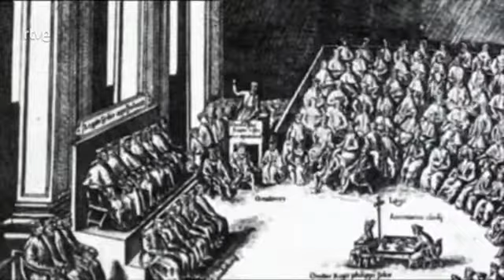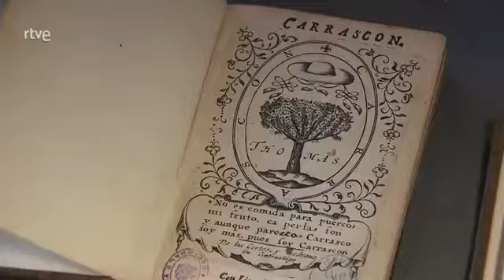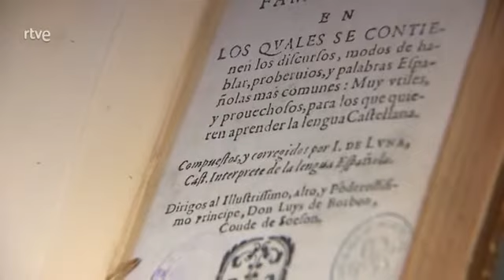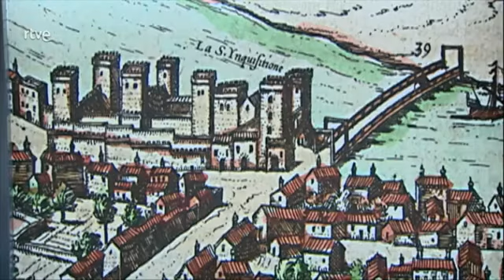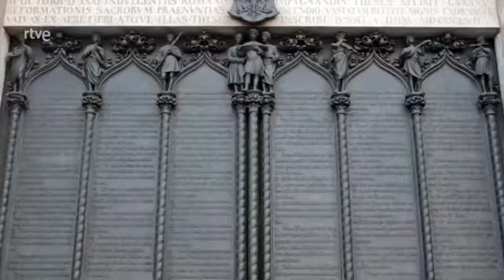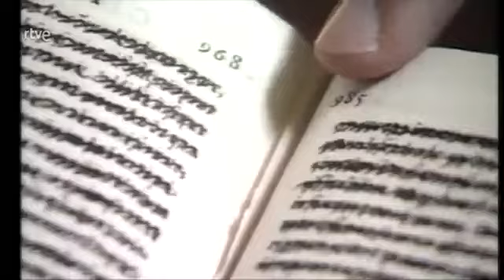La REFORMA PROTESTANTE en ESPAÑA en el Siglo XVII EL DESPERTAR EN ESPAÑA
Al través de los siglos este testimonio hizo resaltar la constancia de los que
prefirieron obedecer a Dios antes que a los hombres; y subsiste hoy día para
inspirar aliento a quienes decidan mantenerse firmes, en la hora de prueba, en
defensa de las verdades de la Palabra de Dios, y para que con su constancia y fe
inquebrantable sean testimonios vivos del poder transformador de la gracia
redentora

El Despertar en España  El Conflicto De Los Siglos Capitulo 13 Página 202

▬▬▬▬▬▬▬▬▬▬▬▬▬▬▬ஜ۩۞۩ஜ▬▬▬▬▬▬▬▬▬▬▬▬▬▬▬▬
▬▬▬▬▬▬▬▬▬▬▬▬▬▬▬ஜ۩۞۩ஜ▬▬▬▬▬▬▬▬▬▬▬▬▬▬▬▬

●▬▬▬▬๑۩۩๑▬▬▬▬▬●

▬▬▬▬▬▬▬▬▬▬▬▬▬▬▬ஜ۩۞۩ஜ▬▬▬▬▬▬▬▬▬▬▬▬▬▬▬▬
▬▬▬▬▬▬▬▬▬▬▬▬▬▬▬ஜ۩۞۩ஜ▬▬▬▬▬▬▬▬▬▬▬▬▬▬▬▬